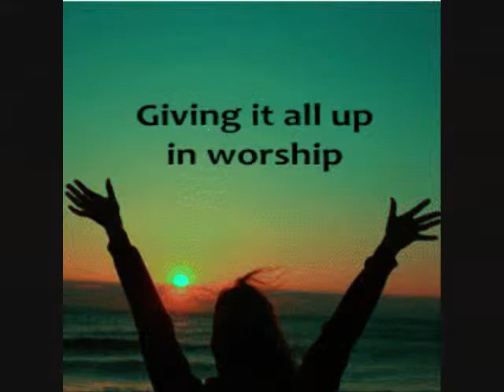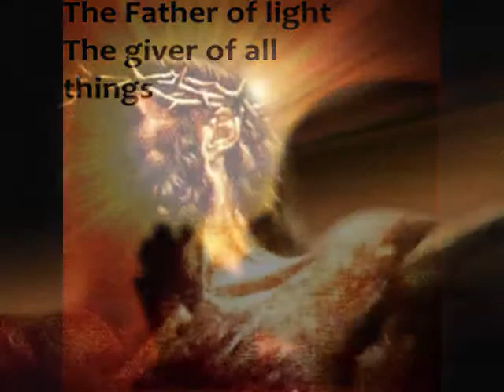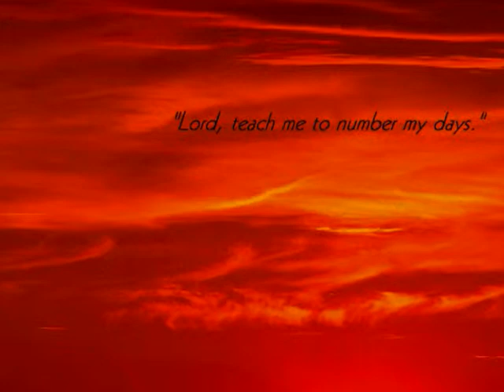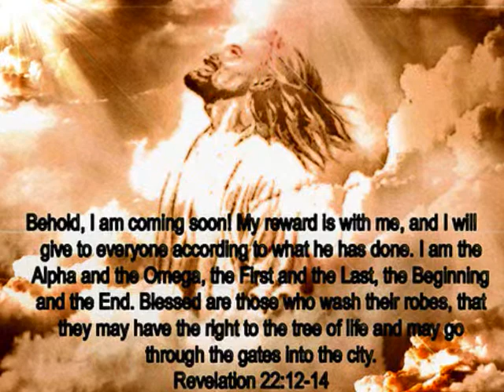Zakaria Hanna ayammy Resala 0001